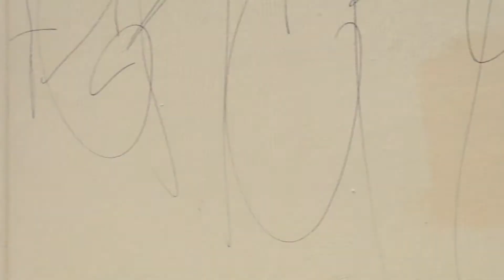Trouble in Los Santos - Real Life Short Film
A project a few friends and I did for school. Based on GTA5 and Trouble in Terrorist Town.

Jack - Agent
Patrick - Criminal 1, Author

Tools used in this video:
After Effects
Cinema 4D
ScreenFlow